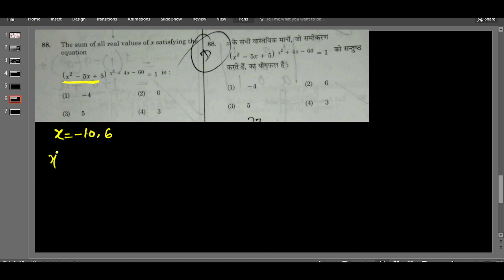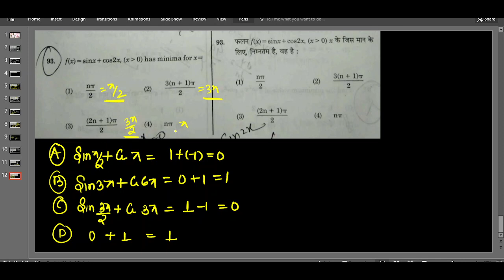KVS PGT MATH SOLUTION PART 2 OF 2018 EXAMINATION PAPER